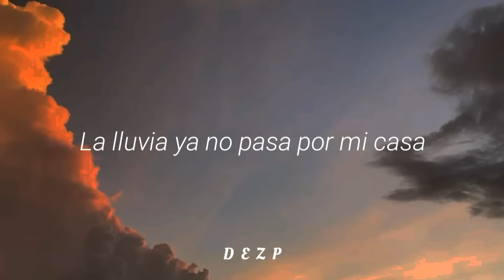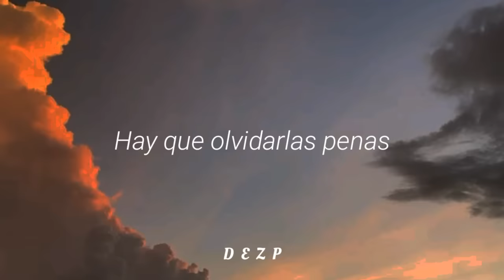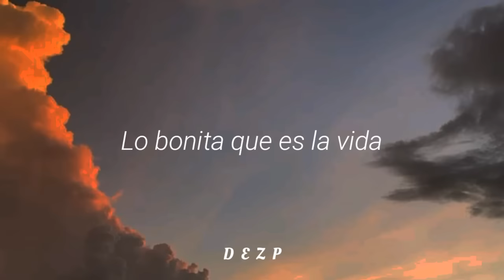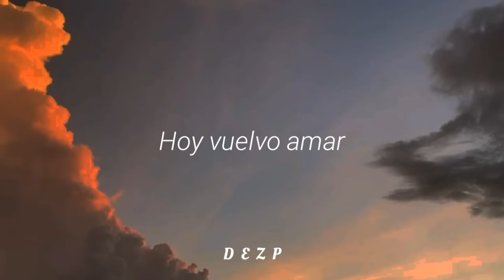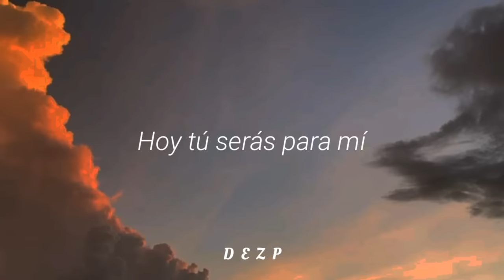Tito el bambino - Hoy llueve el amor [letra]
Artista: Tito el bambino
Tema: Hoy llueve el amor